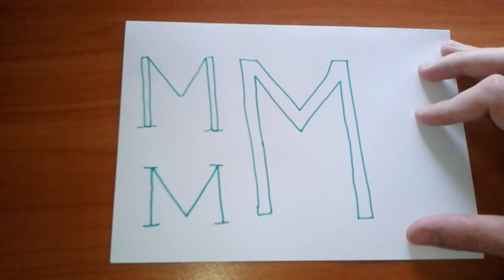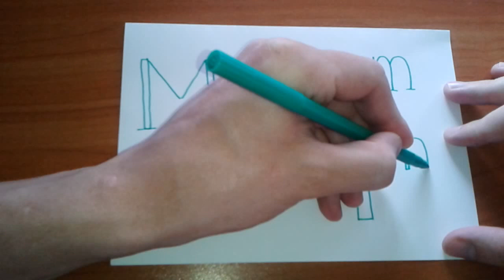Как писать английскую букву M? How to write letter M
Видео показывает, как правильно пишется английская буква M. На английском языке написание происходит довольно легко.
Video is showing how to write ENGLISH letter M.